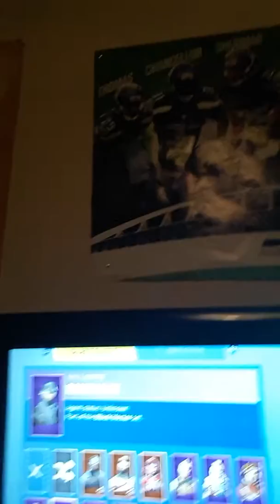We out here|Vlog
Hey guys it's Oakland and today we are doing double upload as I said we would
Robbys over so it's bout to be lit!